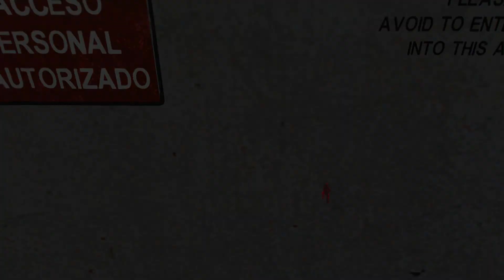Far cry 6 odc.128-Deportacja Sean'a McKay'a.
Siema z tej strony kuba731, a to sto dwudziesty ósmy odcinek z mojej nowej serii Far cry 6.
Akcja gry dzieje się na wyspie Yarze, która po rewolucji z 1967 zatrzymała się w czasie i teraz jest rządzona przez okrutnego dyktatora Antona Castillo, który ma plan stworzenia raju w tym kraju, dzięki jego okrutnemu planowi oraz ,który wychowuje swojego nastoletniego syna Diego na przyszłego władcę Yary. Tutaj wcielamy się w Dani Rojas, który może być mężczyzną, albo kobietą od zależności gracza. Przez początkowe wydarzenia dołącza do rebelianckiej organizacji Libertad, gdzie postanawia wyzwolić Yare spod okrutnej dyktatury Antona Castillo.
To jest właśnie nowa część z popularnej serii Far cry, gdzie pojawią się wiele nowych elementów rozgrywki, a poza tym w gra będzie dodatkowo rpgową rozgrywką.

Premiera gry odbyła się w 7 października 2021 roku
Gra jest od studia Ubisoft.
Gra jest dostępna na PC, PS4, PS5, Xbox series x i xbox one.
Gra jest w polskiej wersji językowej.